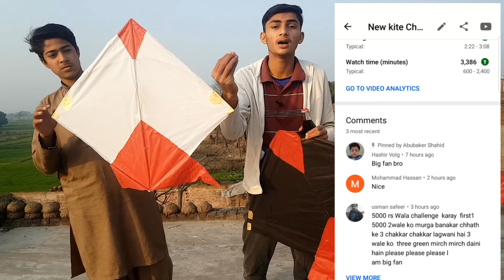Channel monetize ho gya / Kite Cutting Challenge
| Kite | Kite Flying | ll